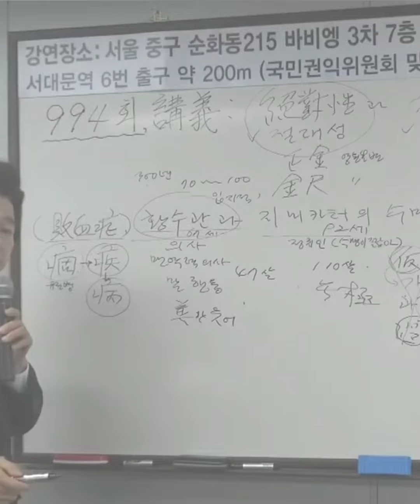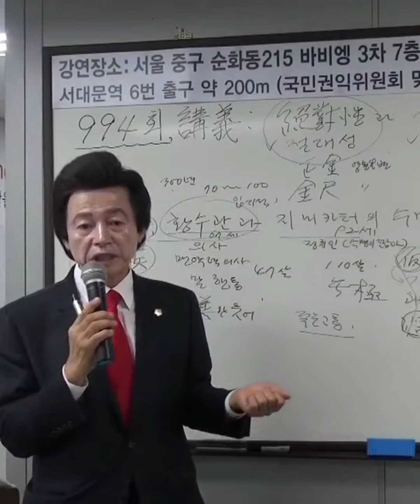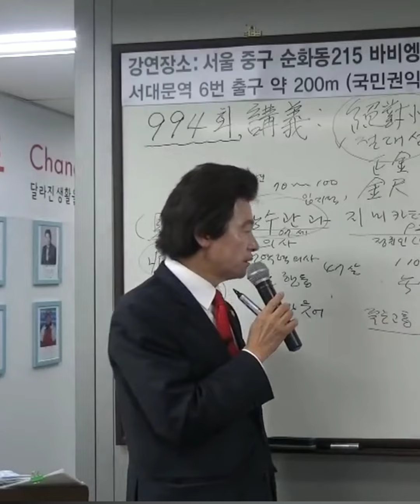허경영의 석가모니가 말하길..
제자가 석가모니에게 물었다.